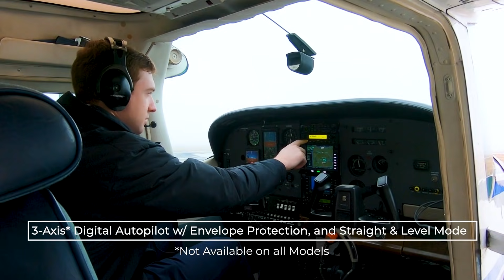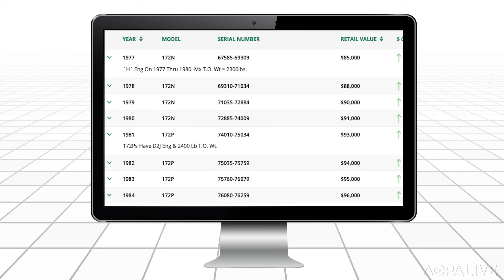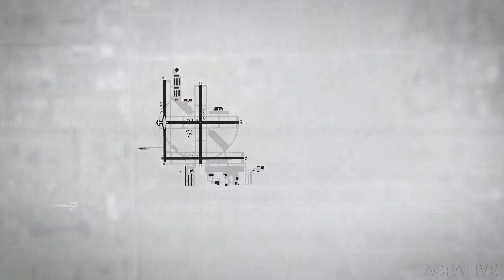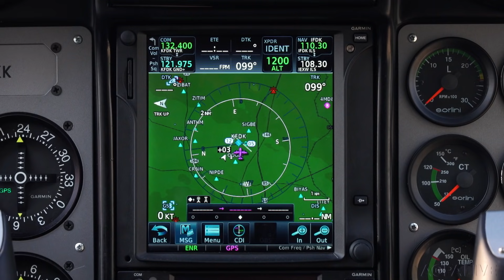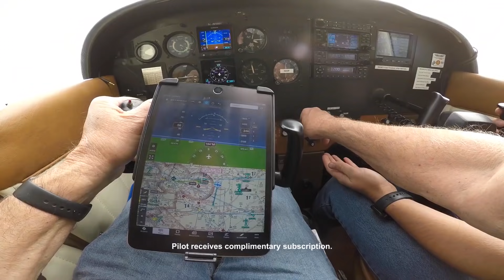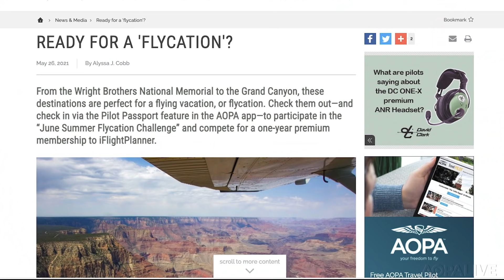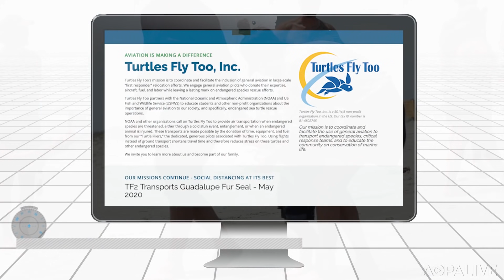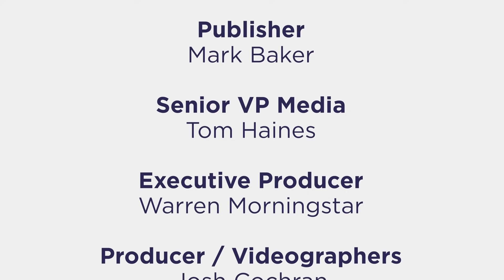AOPA Live This Week - June 3, 2021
Flying the Tecnam P2006T. Rescuing sea turtles with general aviation airplanes. The impossible turn: how well does YOUR airplane do?